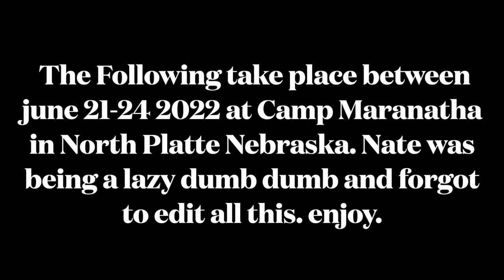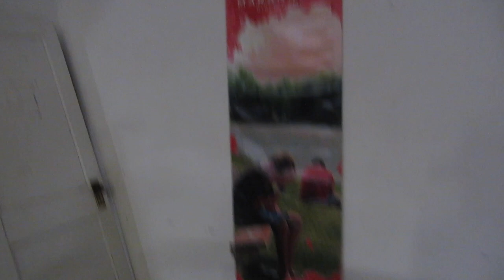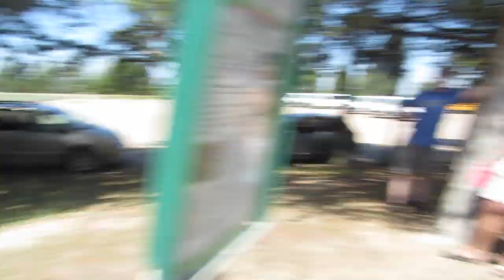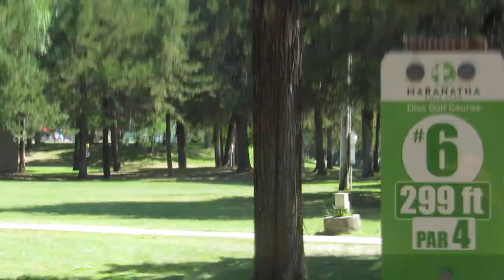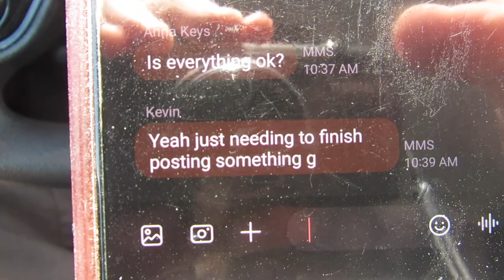Home Movies : Played At A Bible Camp For A Whole Week!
it took me so long to edit and upload all this...oops anyways enjoy.